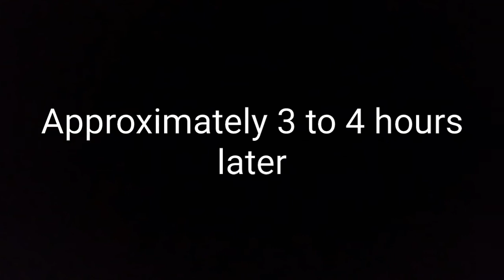A Day in The Life: Theroma Mcglagash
Theroma kinda sucks bro, like this guy sounds like a major jerk hole tbh, would never let this guy vibe around me n my girl